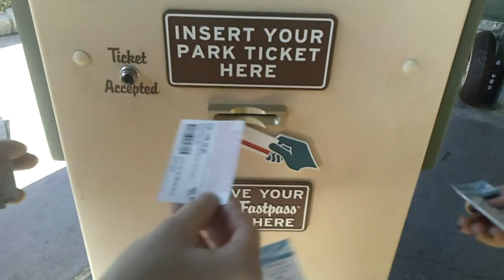I'm On A Roll 19204